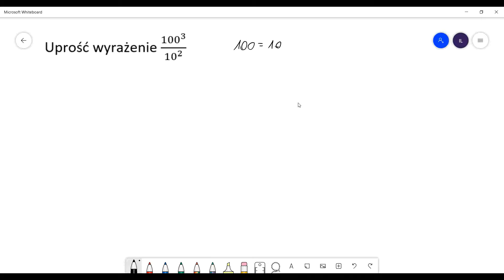Działania na potęgach